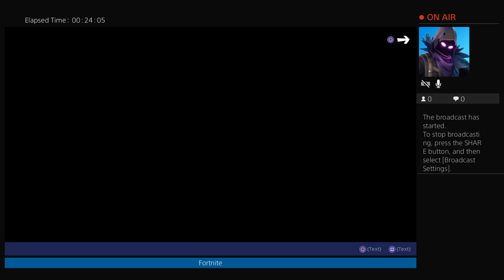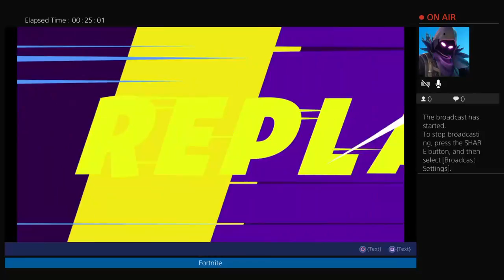Fortnite with friends